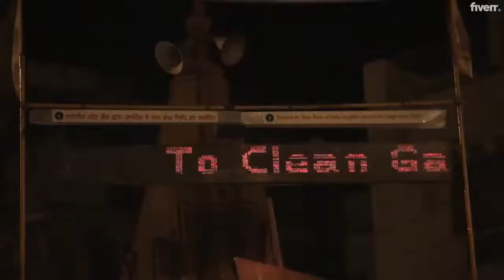Create 15 engaging business slogan and tagline - Best Branding Services service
Link to this gig:
Create 15 engaging business slogan and tagline Special discount
Best cheap Branding Services Service
Need a catchy, unique business slogan or tagline ?
hello there, my name is Mike, I am brand strategist with over 5years experience. I create catchy business slogans, taglines business and brand name.We create engaging and short business slogan that are easy to remember and we create original and real slogans and brand name.
What I offer through this gig ;. Business slogan. Tagline. Brand name. Catchphrase
do you also create brand or business name ?,yes, but please message me first for an custom order
Startup,Micro Business,Small Business,Medium Business,Large Business,Non Profit,Personal